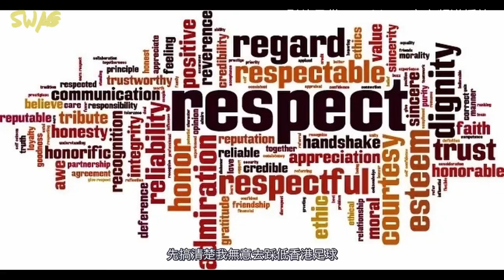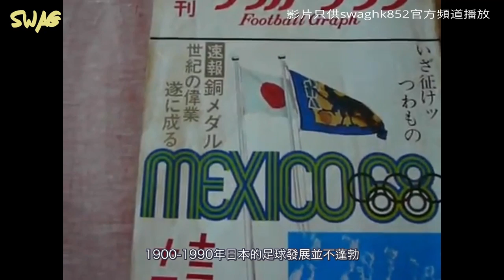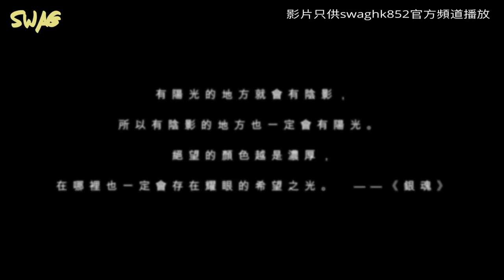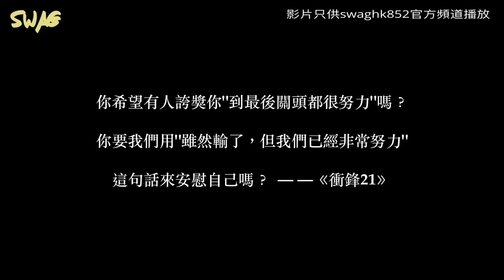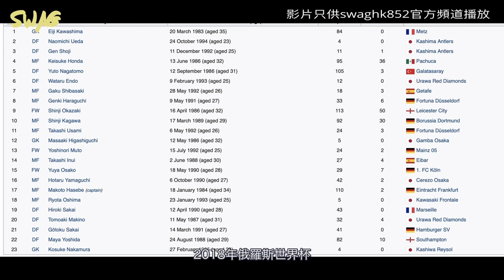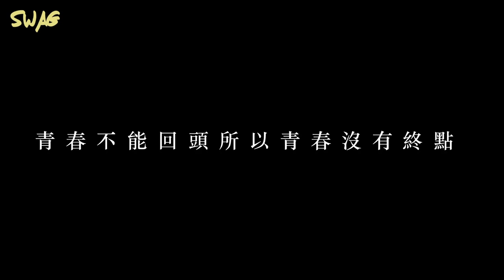2022世界盃列傳ep.1|東洋藍武士—日本隊足球 |故事 廣東話 中字 ||swaghk852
如果將夢想作為信仰

不放棄地追求下去

最終一定會夢想成真的

在競技運動的世界裏

許多人也認為黃種人體格上的限制下

亞洲國家要奪得世盃痴人說夢

也許這個是一個合乎常理的說法

但才能是有極限的

努力是沒有極限的

即使可能一生都無法超越

即便如此！

他們也要挑戰、堅持戰鬥着

這就是，日本人選擇走的路徑

從多哈悲劇到力戰歐洲紅魔黃金一代

勇於犯錯、吸收寶貴的經驗

認真的態度、長遠的目光

30年時間內進步神速成為世界盃常客

從中田英壽、中村俊輔、香川真司

到現在的南野拓實、三沾薰

產出大量在歐洲效力的球星

他們距離目標已經越來越接近了

到底他們在這30年裏經歷了什麼？

今天我們看看世盃戰記第一集

東洋藍武士—日本隊